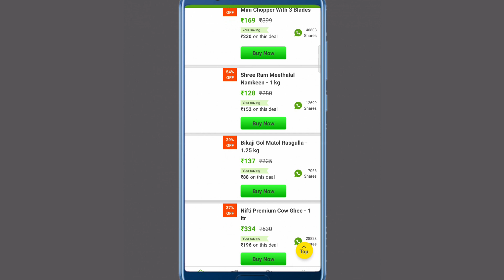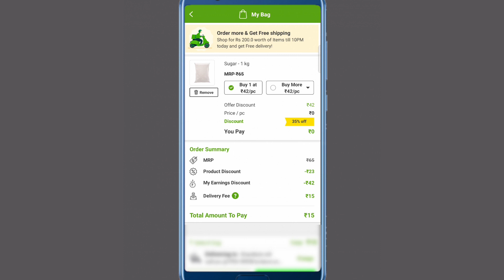New Free Shopping App | Free ₹50 Grocery Shopping | Dealsshare App Loot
Your Querries 👇

free Shopping
Dealsshare app
New Shopping app in 2021
how to Shop in free on
Free me saman jaise Order kare
free sample in India
free sample in 2021